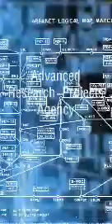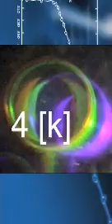History of Electrotechnology: 1960-1989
Invention and development of LEDs, MRIs, lasers, microprocessors, the first home computer, the "Walkman" and the CD.